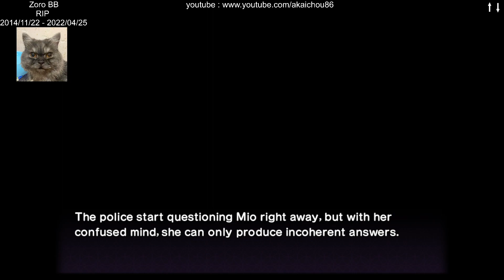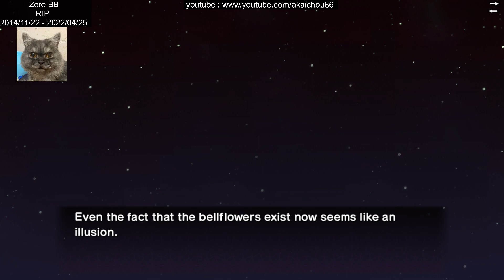Butterfly's Poison; Blood Chains - Hitoshi Fujita - Bad Ending "Servant For Eternity" - 12